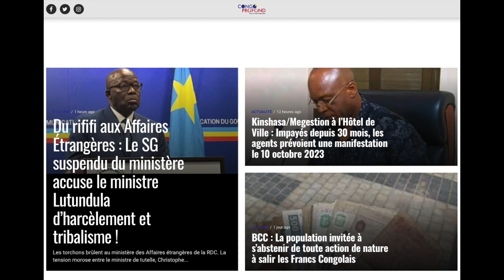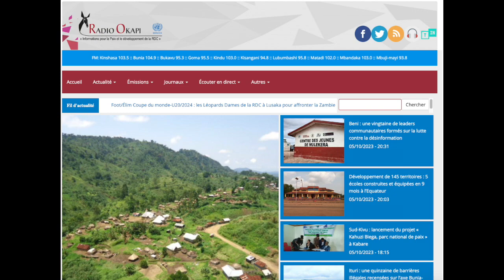CONTACTPROLIVE 06.10.23 LES BASES DU DÉVELOPPEMENT DE LA RDC. Depuis Kabila jusqu'à Tshisekedi